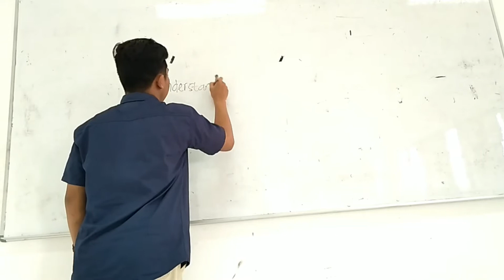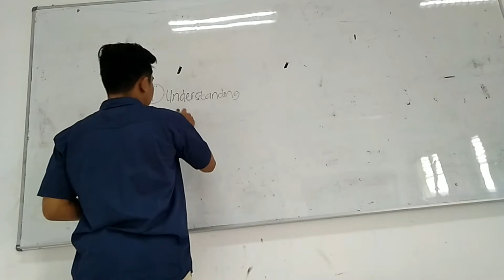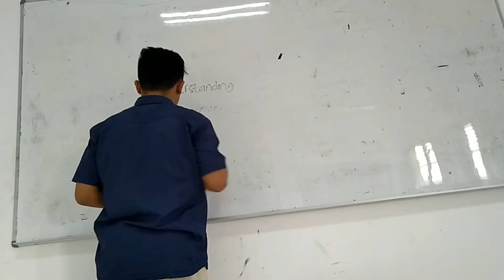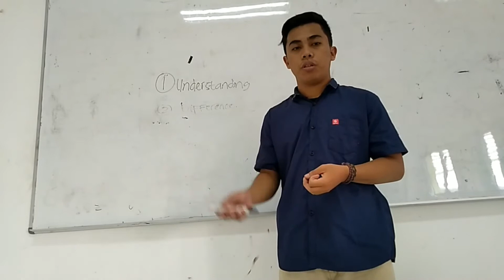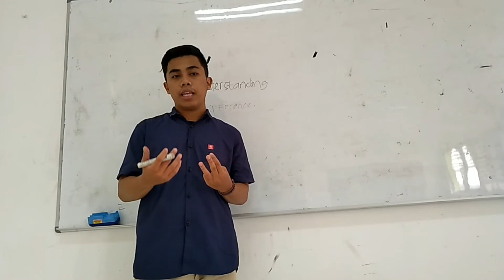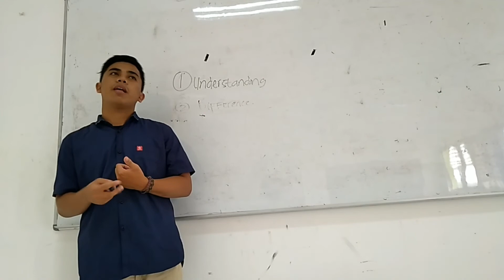Final Test of Introduction to Research Methods : Qualitative and Quantitative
Name : Alfredo Putranda Haning
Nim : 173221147